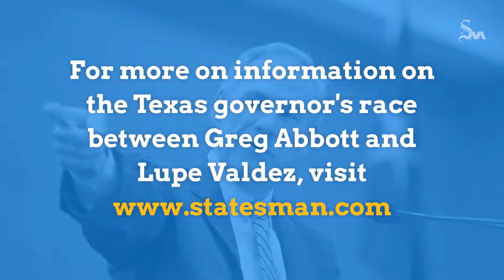5 interesting facts about Gov. Greg Abbott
Greg Abbott Gregory Wayne Abbott was born on Nov. 13, 1957 in Wichita Falls, Texas and graduated from Duncanville High School in 1976.